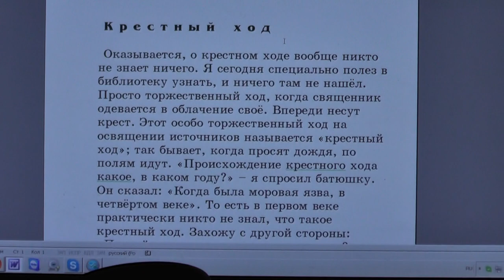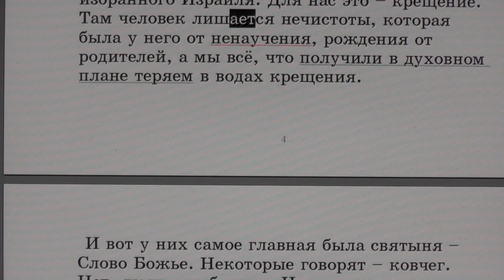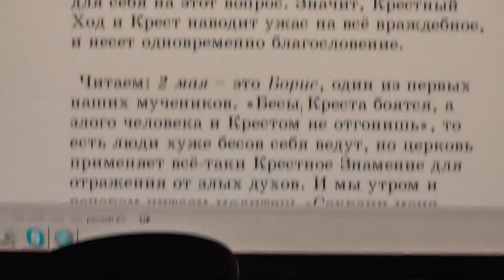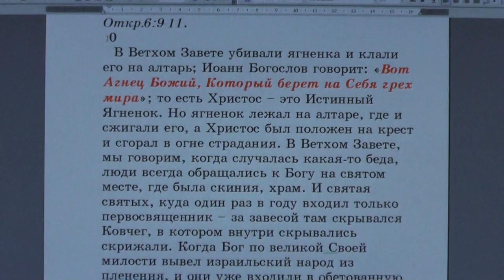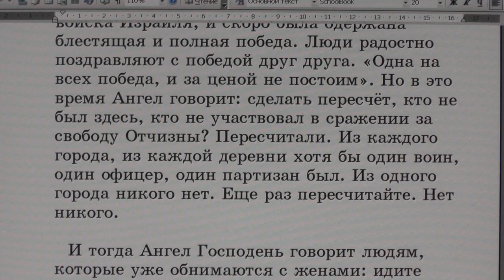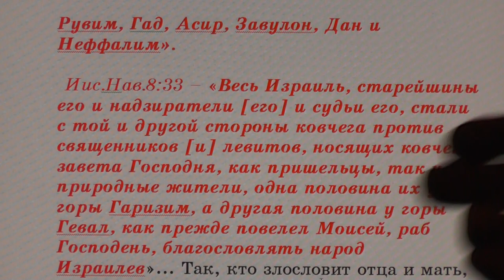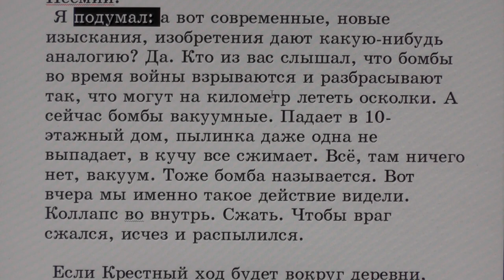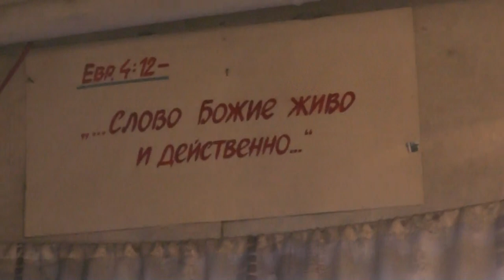№11. Занятия в Потеряевке. Крестный ход.